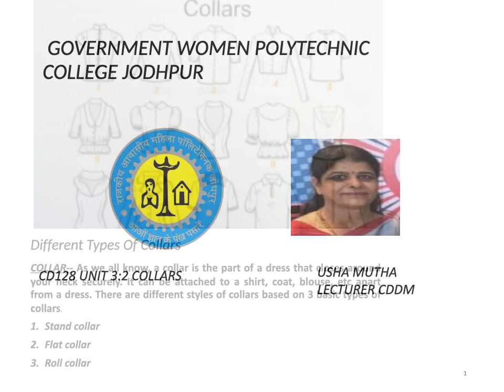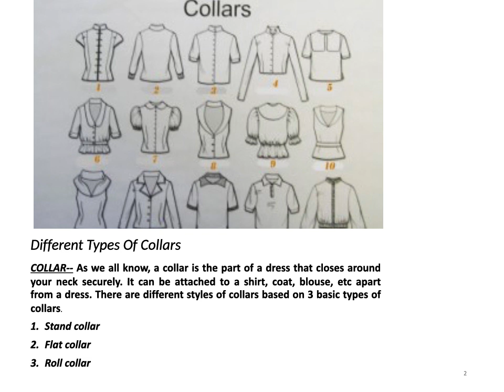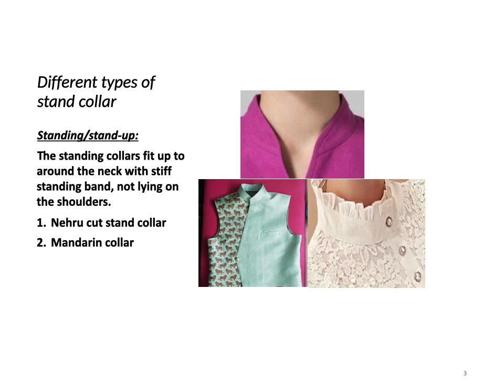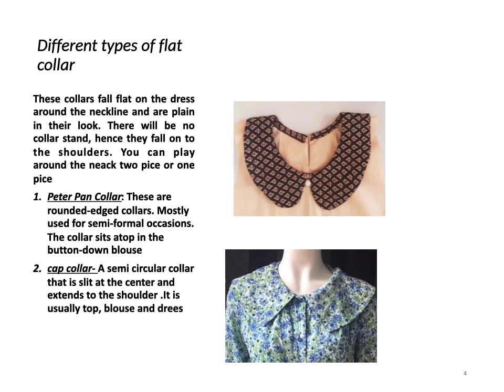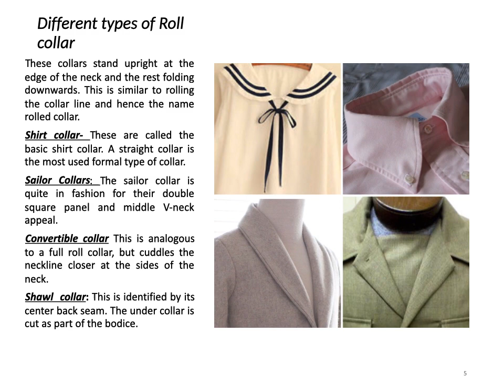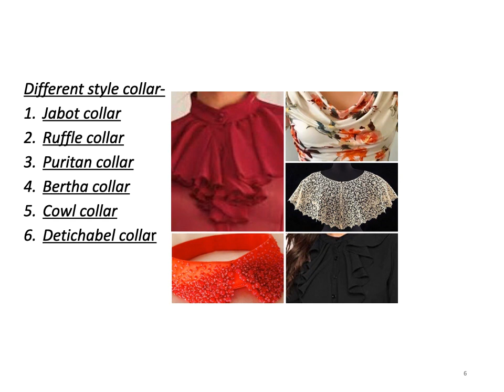CD128 UNIT 3:2 TYPES OF COLLARS. USHA MUTHA